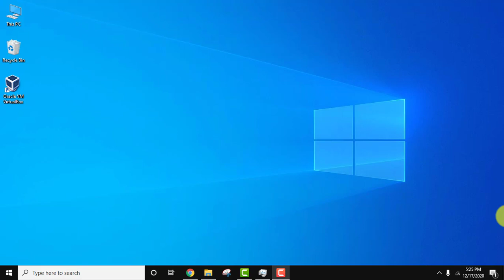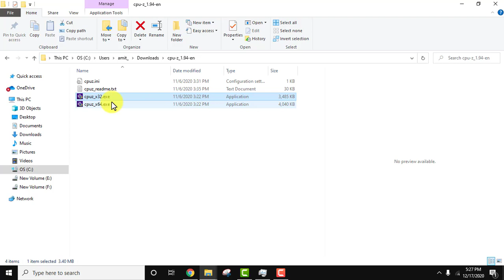How to Check the RAM type is DDR3 or DDR4 in Hindi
How to check the type of RAM is ddr3 or ddr4 in Hindi.